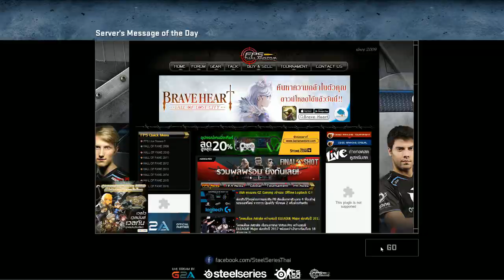SteelSeries CS:GO Amateur#1 - ONEGODLIKE vs DREAMSELLER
► ซื้อและขายเกมได้ที่ G2A.com
► ใช้ Code นี้ คืนเงิน 3% : FPSTH